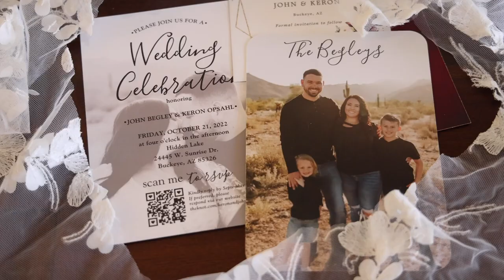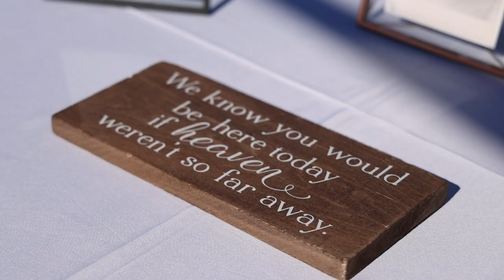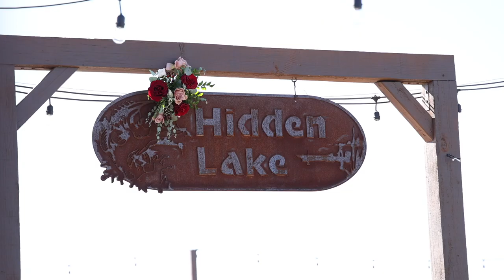KERON + JOHN | FULL WEDDING HIGHLIGHT VIDEO | 10.21.22 | BUCKEYE, AZ